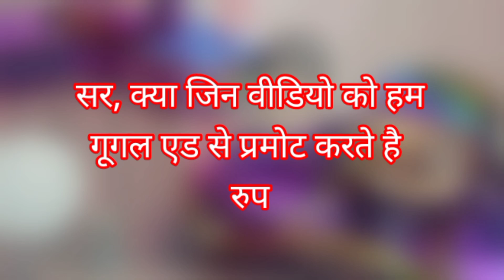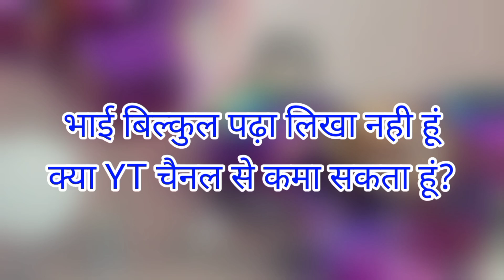Pixallab Mein Hindi Font Kaise Add Kare | How to add hindi font in pixallab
Is video mein maine YouTube per puche jane wale 5 aise questions ko solve kiye hain jo YouTube community ke liye bahut hi faydemand rahengi aur Youtube ko bhi kafi madad milegi kyunki bahut se viewers ya creators confuse the to ye 5 questions ko jo maine solve Kiya hai isse unko bahut hi jyada madad milegi vah 5 question kuchh is prakar hai-
1. Kya community post per bhi strike a sakti hai?

2. Kya Google ad se promote hone wali video ka watchtime count hoga?

3. Pixellab mein font kahan se aur kaise add Karen?

4. Kya main bilkul padha-likha nahin hun aur YouTube channel per success ho sakta hun?

My Gadgets ❤

My Phone (MI 11T 5G)

My Mic (Boya By M1)

My Stand (Ring Light With Satnd)

Ambrane 20000mAh Power Bank

Wallpaper For Studio